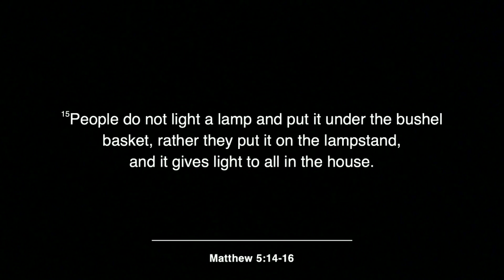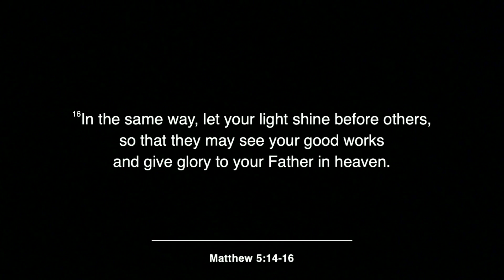10/22/23 | REV. LORA EAST | "THIS LITTLE LIGHT"